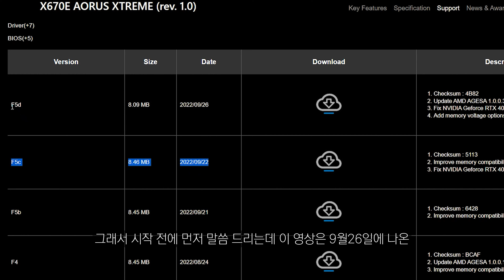7950X vs 12900K, 공랭/수랭 차이와 언더볼팅까지 7950X의 거의 모든 것에 대해 알려드립니다.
*본 영상의 제품은 AMD와 기가바이트에서 대여만 받았습니다*

오늘은 7950X위주의 2편 영상입니다.
12900K와의 작업 성능 비교를 포함한 수랭/공랭 쿨링 간 차이,
그리고 또 하나의 중요한 내용에 대해서 테스트 했습니다.

그리고 다들 아시겠지만 본 영상의 테스트 결과는 7950X 전체를
똑같이 대변할 수는 없으며 제품 및 테스트 환경에 따라
차이가 있을 수 있습니다.

※OS환경 물어보시는 분들이 많네요 Win10입니다!

00:00 Intro
00:40 언제까지 성장형?
01:44 테스트 환경
02:59 수냉벤치결과
05:04 수냉게이밍결과
07:23 공랭벤치결과
08:35 공랭게이밍결과
09:39 7950X 언더볼팅
12:28 게임도 괜찮을까?
13:43 Outro

*다나와 링크는 채널에 판매 수익이 제공되지는 않고 최저가 소개를 통해 소정의 금액을 지원받습니다*

*모든 영상에 대해 협의되지 않은 2차가공 및 재 업로드는 금지되어 있습니다*